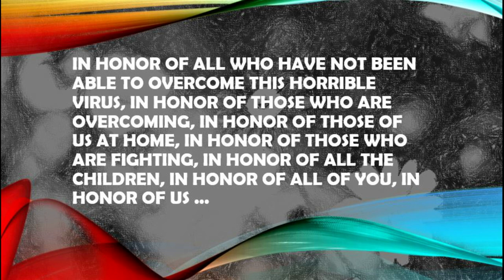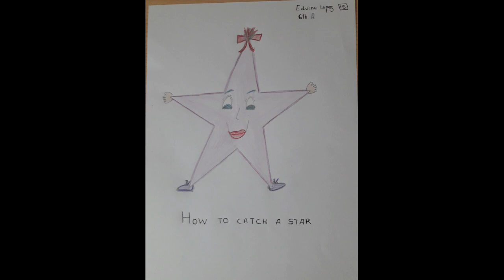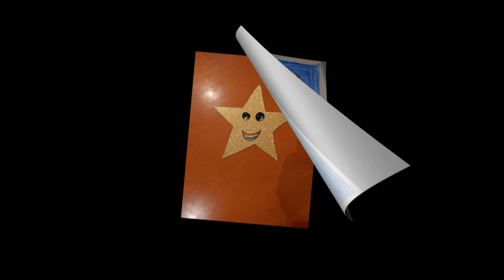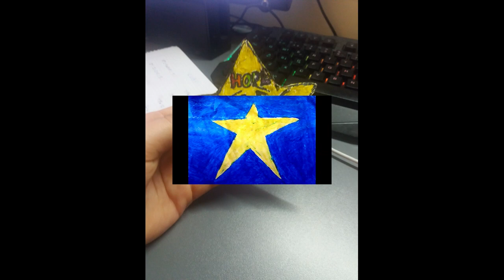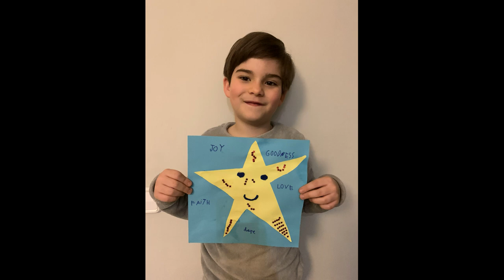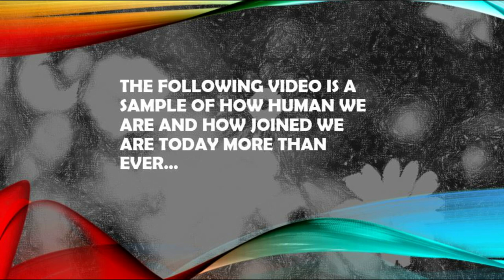HOW TO CATCH A STAR (Actualitzat)